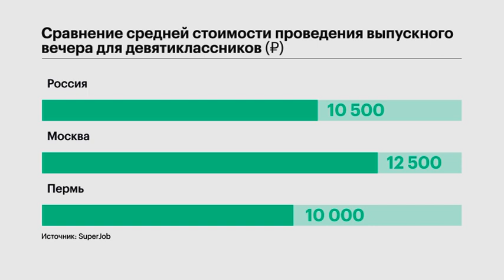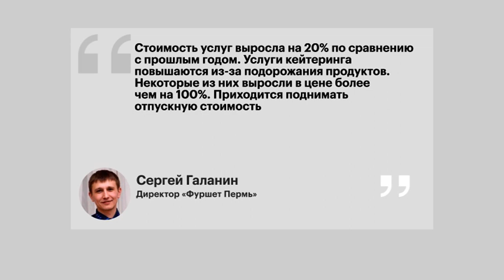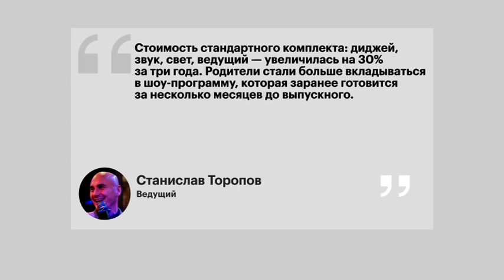Индекс выпускного | Сюжет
Финансовую сторону на сборы выпускников берут на себя родители. И зачастую расходы на праздник - совсем не малые. Подробнее в нашем сюжете.